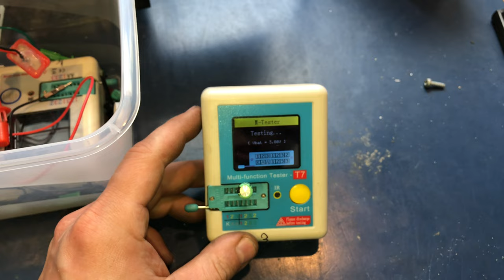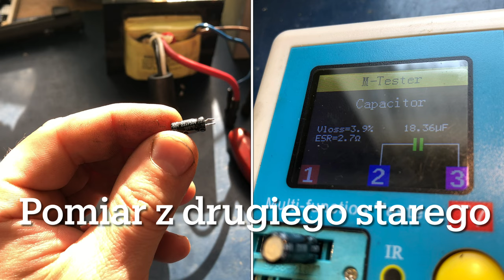UPS 12V na 230V do OFF GRID 24V retrofit - uniwersalny UPS. Część 2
Plan na odcinek był w czasie pomiaru pojemności akumulatorów z mojego magazynu energii, tzn jak mniej zjadać energii na testy skoro mamy magazyn o „dużej” pojemności a trzeba zasilać urządzenie 20W z 230V sieci i płacić.

Jak zawsze wszystko w planach wychodzi że będzie robota na 30 minut a tak dość solidnie się to rozciąga w czasie. Dlatego w tym odcinku mało udaje się zrobić ale za to dawkowane w porcjach po 10 minut by móc śledzić po troszku jak się ma mało czasu.
Jeden kondensator z oporami a tyle zabawki …

Timeline:
0:00 - 2:52 Wylut kondensatora 25V 470uF i pomiar
2:53 - 9:17 Wymiana kondensatora z dodatkowymi przeszkodami

Aktualny odcinek wykonany za pomocą:
Montaż - iPad9